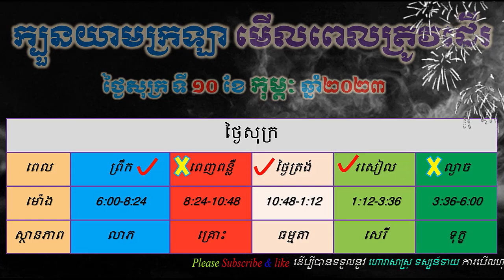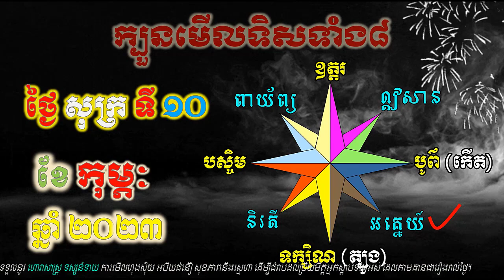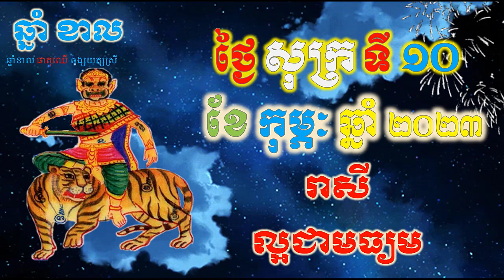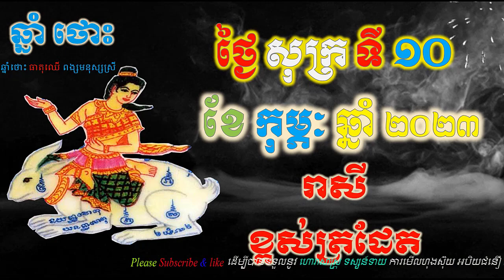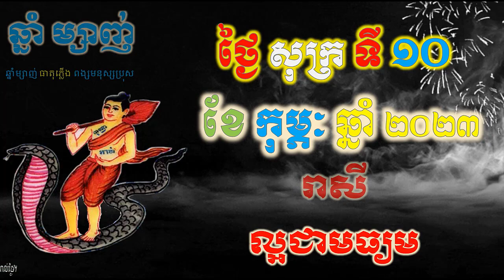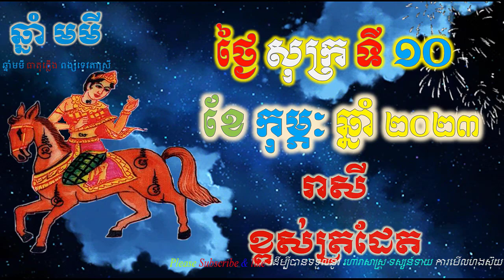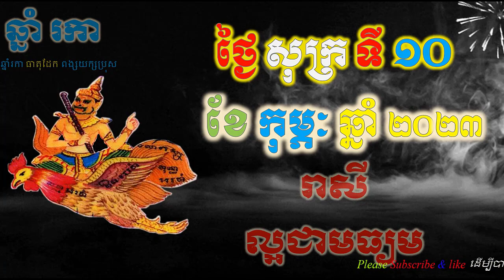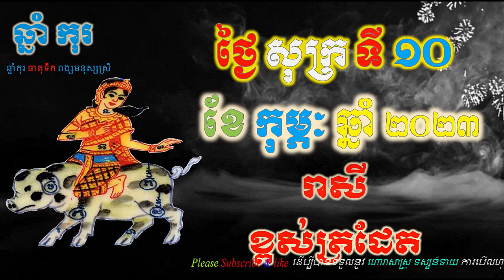ហោរាសាស្រ្តប្រចាំថ្ងៃ,ថ្ងៃសុក្រ ទី១០ ខែកុម្គៈ ឆ្នាំ២០២៣, horoscope daily 2023 by ep soheng